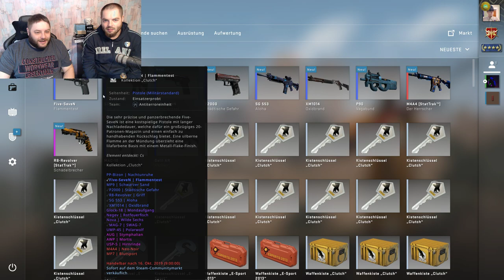Classic Case Opening + 2 E-Sport Cases (endlich mal wieder Glück)